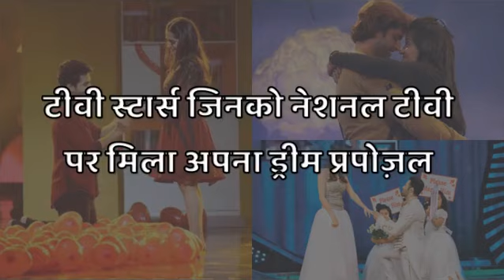Popular TV celebs who proposed to their partners on reality shows!